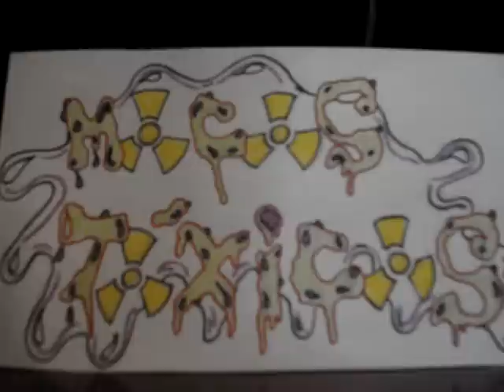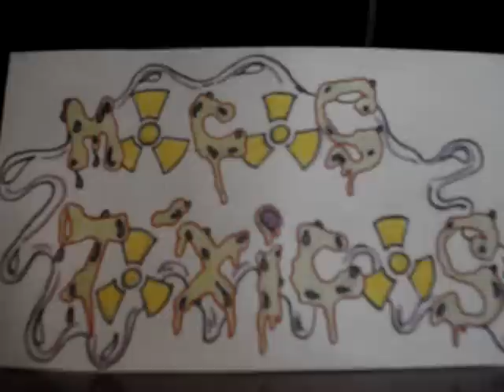Mocos Tóxicos - Old Punk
Cancion de mi banda con Marco.. (es nuestra parte punketa xD)